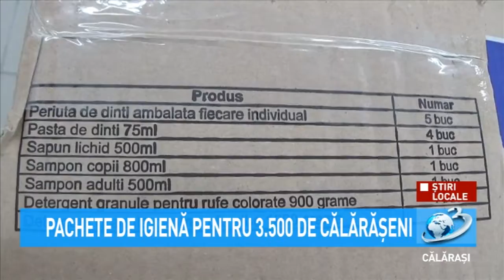Pachete de igienă pentru 3.500 de călărășeni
Pachetele de igienă conțin: pastă de dinți-300 ml, periuțe de dinți-5 buc, săpun lichid-800 ml, șampon adulți-500 ml și detergent rufe-2,7 kg.